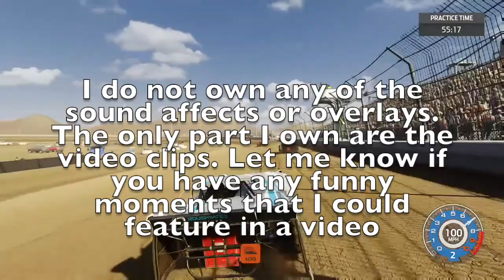My Funniest/Best Gaming Moments of November 2018(Fortnite, Star Wars Battlefront 2, Rocket League)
This took a long time and I really hope you enjoy it.

What would you like to see in the future? Let me know what you think.

This is my channel where I create Nascar Stop Motions, Lego Stop Motions, Nascar 15 gameplays, and Montages,